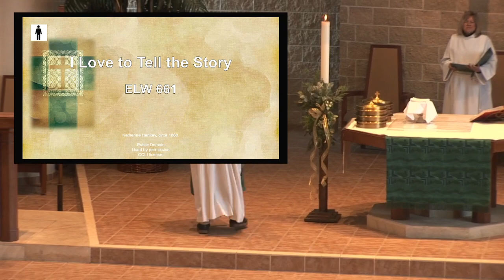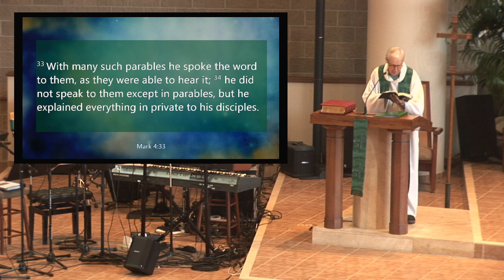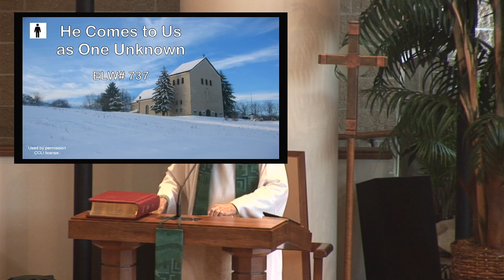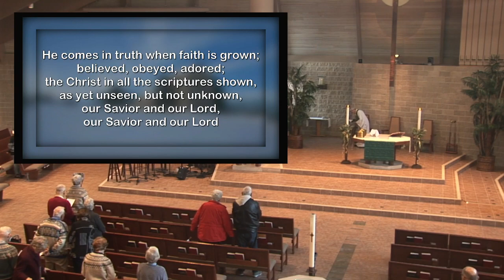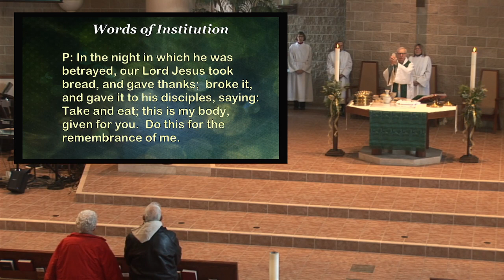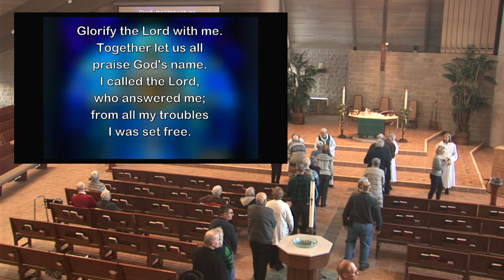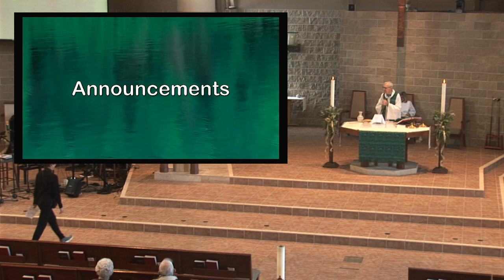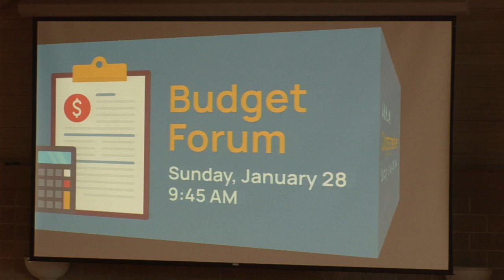OSLC Worship - January 21st, 2024